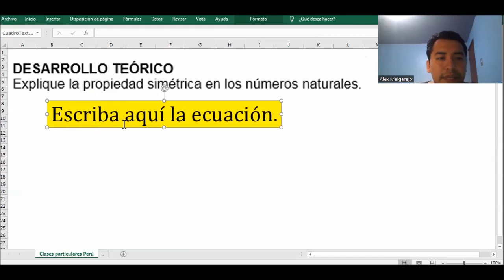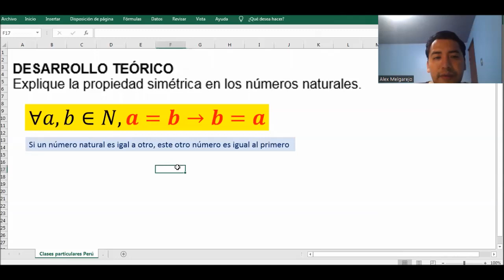Explicación de la propiedad simétrica en los números naturales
DESARROLLO TEÓRICO
Explique la propiedad simétrica en los números naturales.